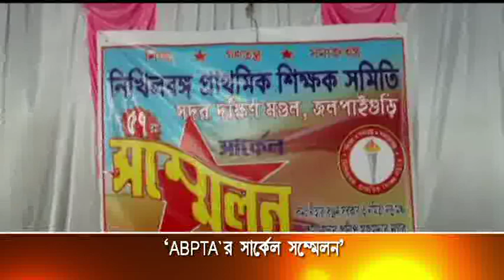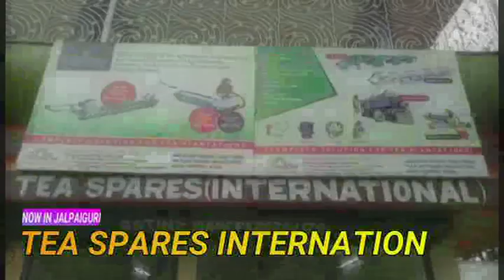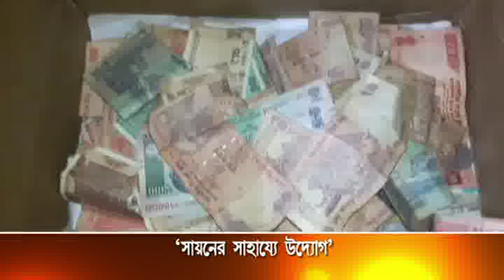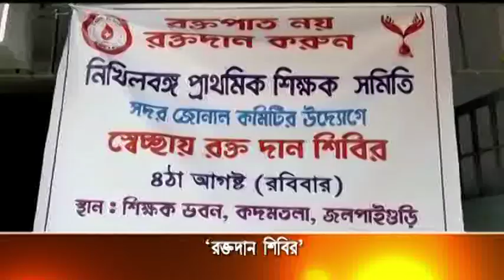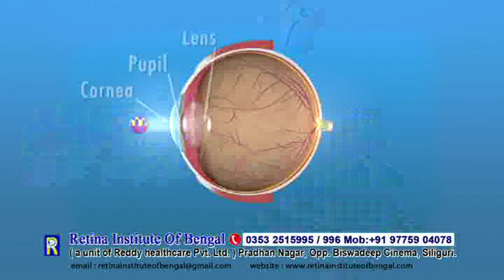JALPAIGURI AV NEWS 04 08 2019